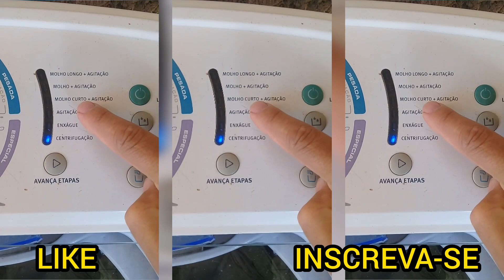ROUPAS DE CASA PRECISA DEIXAR DE MOLHO?